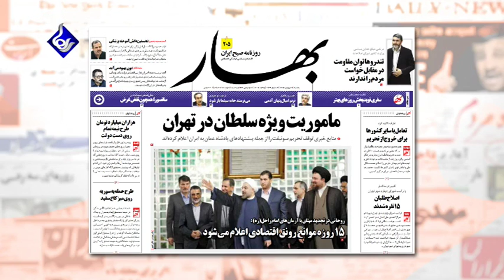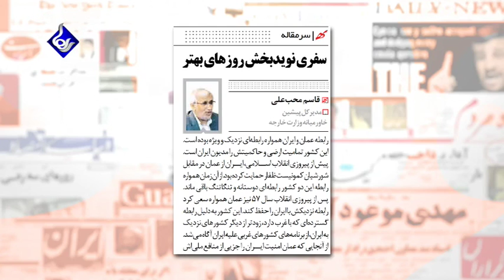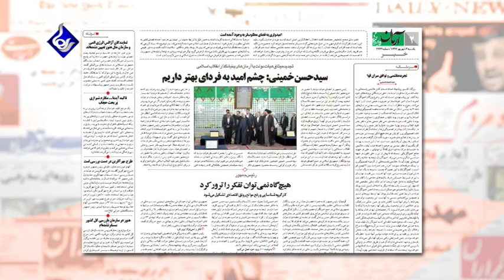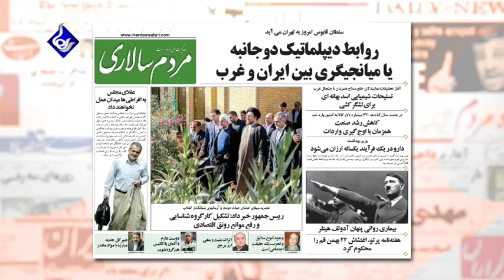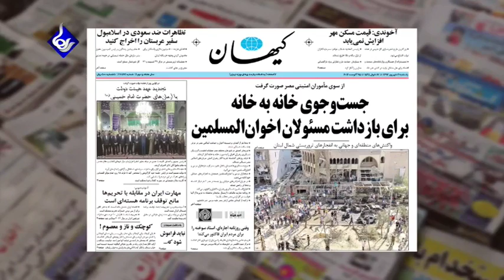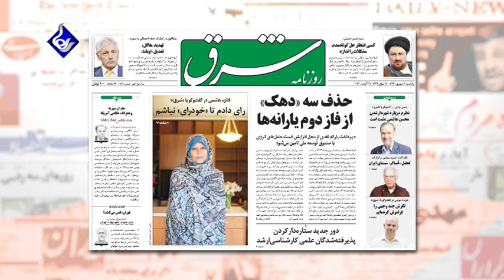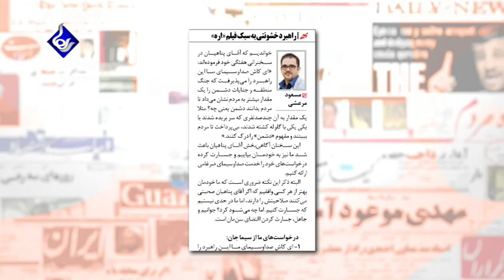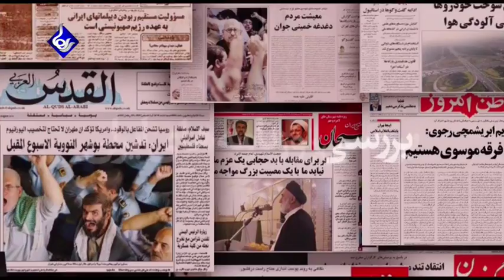Raha TV| بررسی روزنامه ها - ‌Barrasie Rooznameha (25 Aug 13)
علی شیرازی روزنامه های روز ایران را بررسی می کن